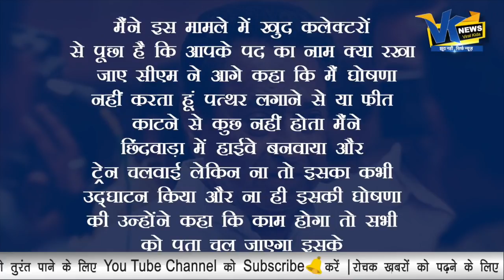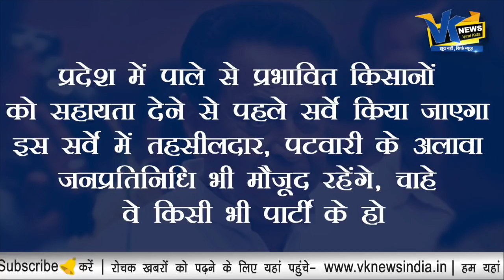अंग्रजों के समय से चली आ रही परंपरा को सीएम कमलनाथ ने बदलने का लिया फैसला!